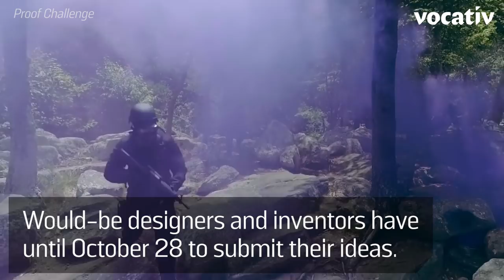The U.S. Military Is Crowdsourcing A Biohazard Suit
$250,000 is up for grabs in the Chembio Suit Challenge